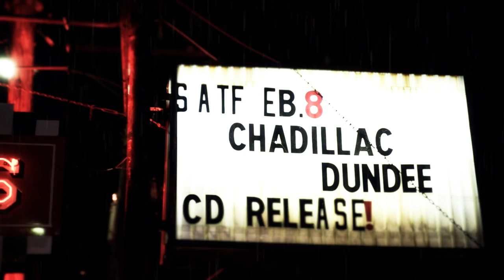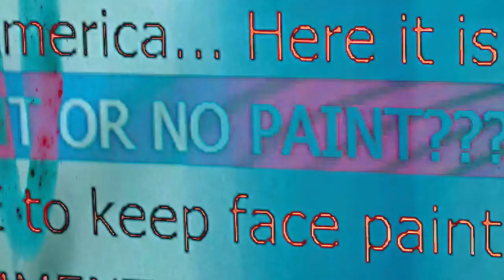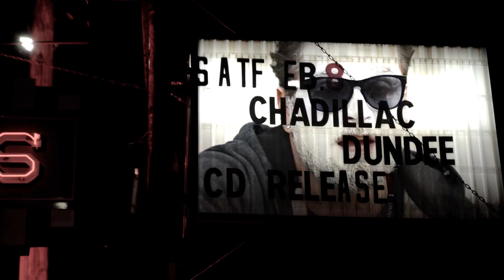Chadillac Dundee - Bring A Rose - Directed by Dave Marino - 2014 DLMF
Chadillac Dundee and Dave Marino team up again, and aim to raise the bar for what can be done conceptually for a music video. Sit back and enjoy the show!